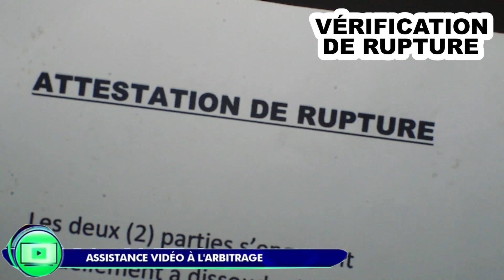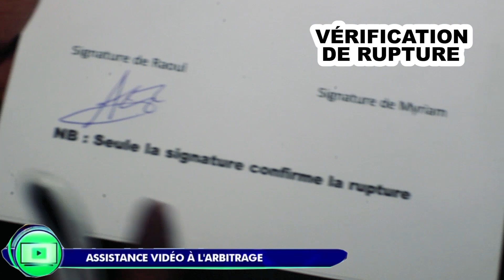RAOUL KEVY: ASSISTANCE VIDÉO DANS RELATION AMOUREUSE